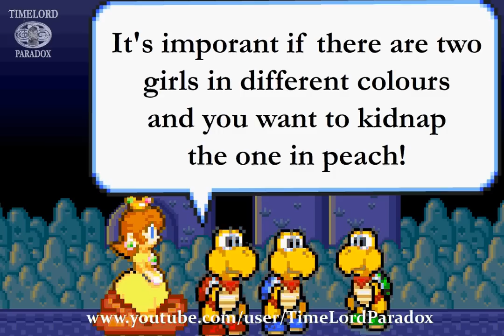*Teaser* Mario and Luigi: The Mask, Chapter 5 Teaser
The teaser for Chapter 5 of Mario and Luigi: The Mask

The Koopa's Alpha, Beta and Theta have kidnapped Princess Peach, or they think it's Peach. Until Theta reveals something new about himself and they find the wrong princess in the sack.

Chapter 5 will be coming soon...